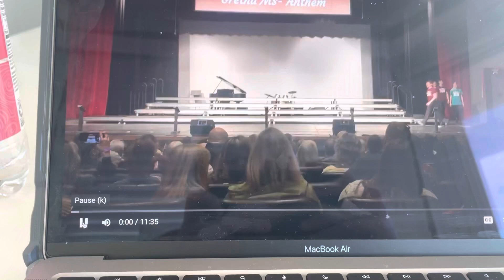Gretna Middle school anthem 2021-2022